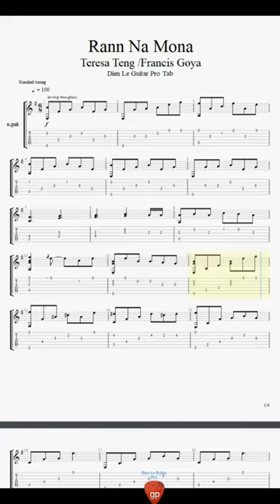Rann Na Mona - Guitar TAB